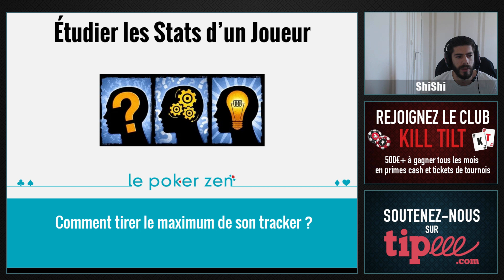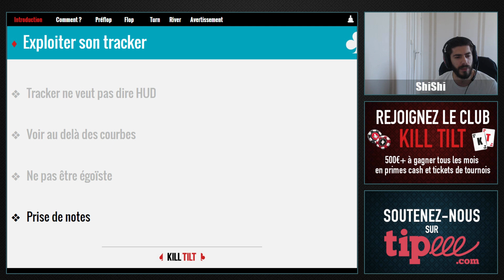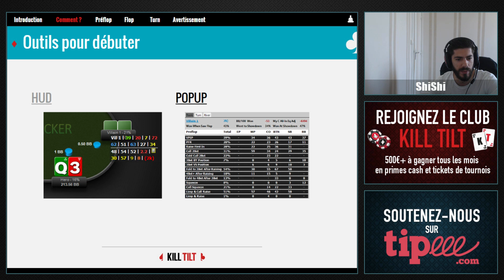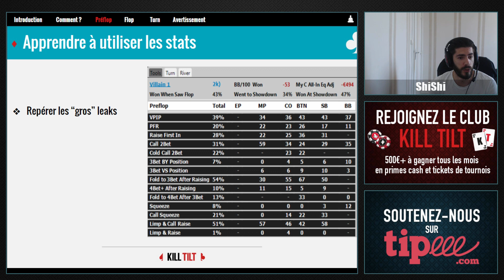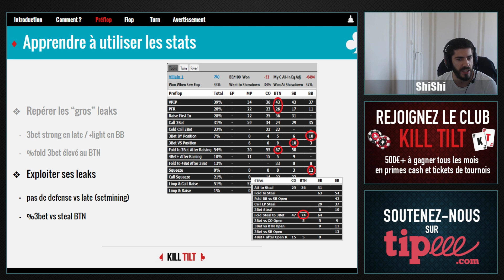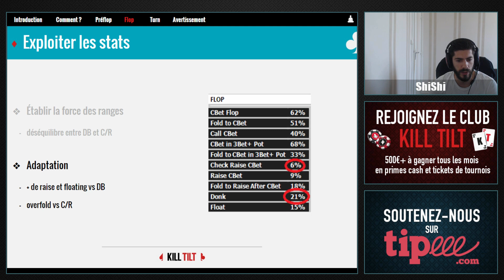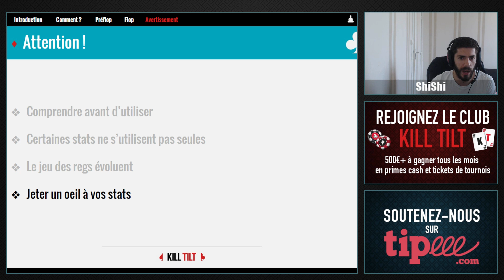[Tuto Poker] Optimiser l'utilisation du tracker